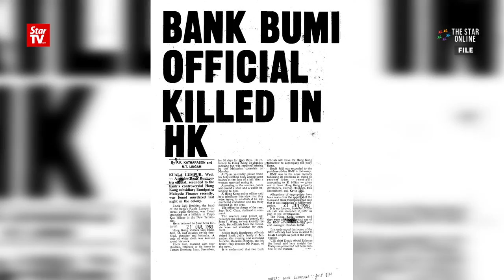NGO calls for investigations into scandals to re-open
Pertubuhan Minda dan Sosial Prihatin calls for Interpol president Meng Hongwei to re-open investigations into the 1983 murder of Jalil Ibrahim and the Central Bank forex scandal in 1992.